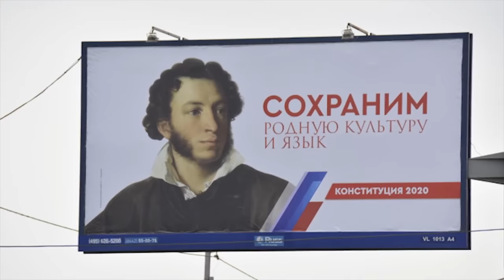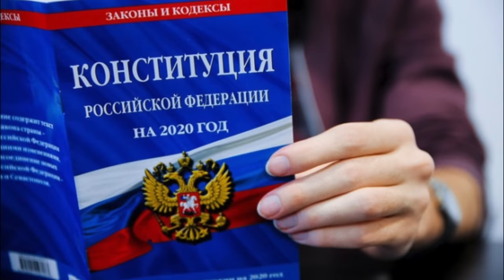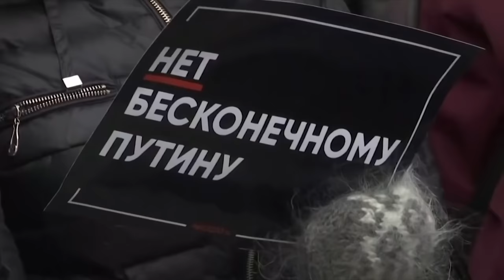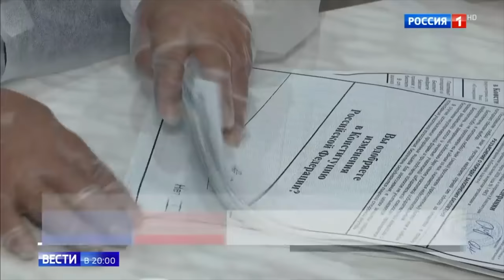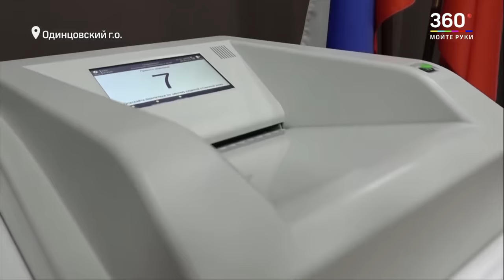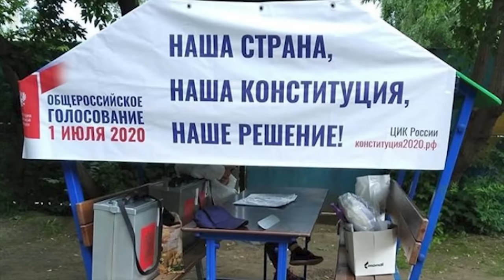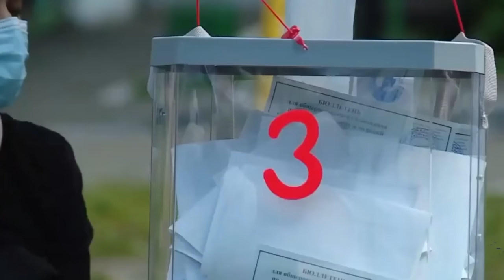PUTIN es el NUEVO EMPERADOR de RUSIA? | PUTIN PARA SIEMPRE?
LOS VIDEOS SOBRE RUSIA 🇷🇺
❗Nuevos videos cada miércoles y sábado a las 18:15 (hora CDMX)! 🙏